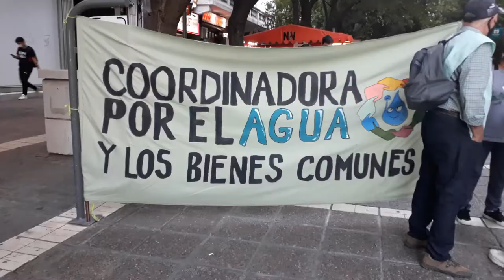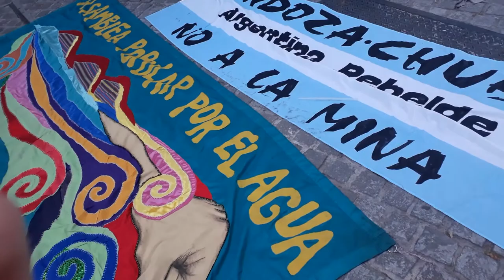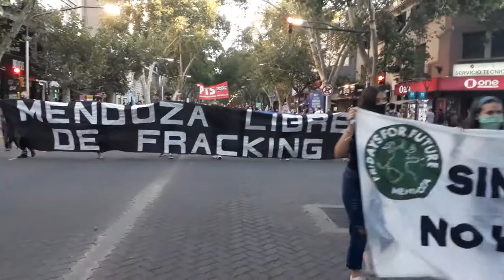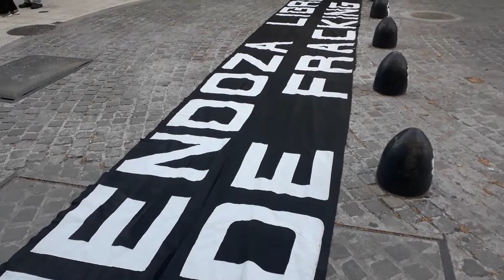Movilización por las calles de Mendoza en el Día mundial del Agua 22 03 2021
En la jornada del día 22 de Marzo, diferentes Organizaciones, Partidos Políticos, Asambleas Ambientalistas y ciudadanía se dieron cita en las calles céntricas de la Ciudad de Mendoza para marchar por el "Día Internacional del Agua".
Muchas de las consignas tienen ejes muy claros como el rechazo generalizado al modelo extractivista impuesto por el Gobierno Nacional en complicidad con los Gobiernos de las Provincias lo que esta ocasionando desastres de inmensa magnitud en el territorio argentino.
El fracking, la megamineria, las hidroeléctricas, las forestales, los agrotóxicos y monocultivos transgénicos son algunas de las actividades que tienen un gran rechazo por parte de un amplio sector de la sociedad.
En esta jornada Nora Moyano, integrante de Asamblea de Las Heras por el agua pura, nos brinda algunos conceptos que son banderas de lucha constante contra el modelo capitalista, extractivista y explotador que se viene impulsando en los últimos gobiernos.